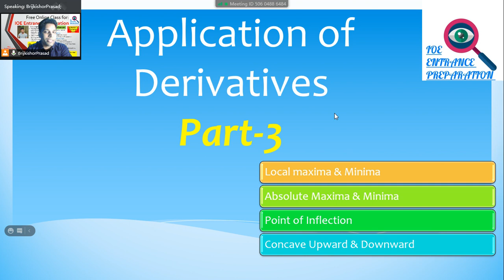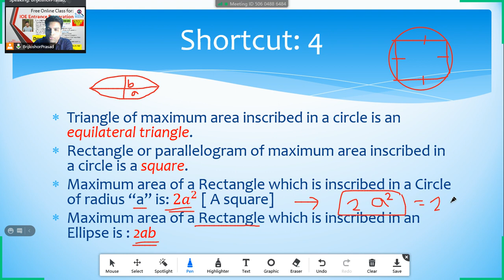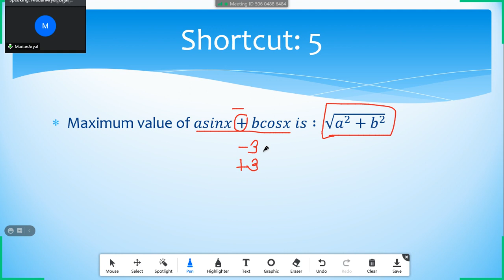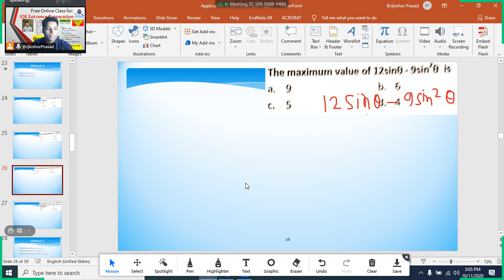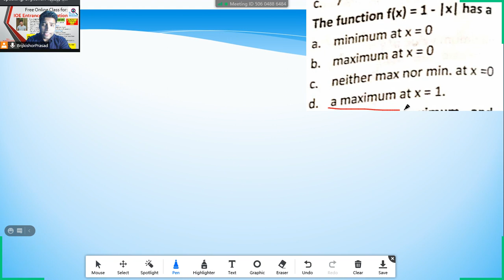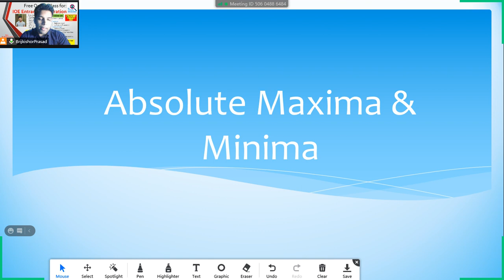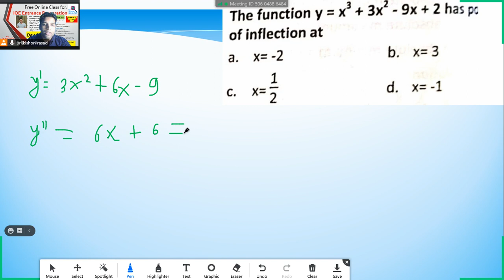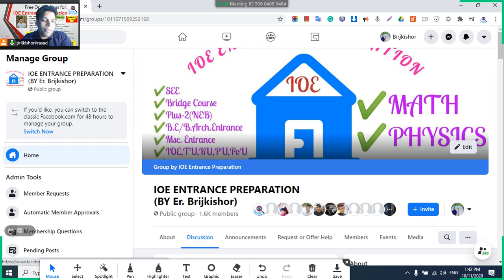Free Online Class For IOE ENTRANCE PREPARATION | Day-02 | Application of Derivatives | Part-3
This Video lecture is a recorded video of Free Online Class for IOE ENTRANCE PREPARATION (Day-02)  for  B.E./B.Arch. Entrance of TU/KU/PU/PoU and CSIT,Bridge Course,Grade-11,12 in Nepali. This is 3rd part of Application of Derivatives.

To participate in Free Online Class:
1.

Next week Class Schedule of Free Online Class for IOE Entrance Preparation :
Friday (16th October): Physics (Optics) at 2:00-4:00 PM
Saturday (17th October): Physics (Optics) at 2:00-4:00 PM
Sunday (18th October): Mathematics (Application of Derivatives: Part-4) at 2:00 -5:00 PM
No need of password

To participate in the Live Webinar on Kathmandu University Entrance:
1.

Schedule for Live Webinar on Kathmandu University:
Date: Tuesday, October 13th
Time: 2:00-4:00 PM  (Nepal Time)
Venue: Voov Meeting
Meeting ID: 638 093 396

Free Online Class for IOE ENTRANCE PREPARATION
Free online class for Pulchowk Entrance
Free Online class for IOE ENTRANCE
Application of Derivatives part-3
Local Maxima and Minima
Absolute maxima and minima
Point of inflection
Concave Upward and Downward
Concave upward and Concave Downward
Free online class for ioe entrance preparation Day-02